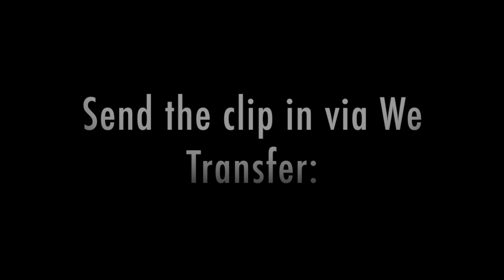EPISODE 63: FLATMATTERSONLINE EXCLUSIVE WITH JOE CICMAN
YO!!!

It's Sunday 6pm GMT, and time for episode 63 of the Flatmattersonline exclusives. This week we have a feature with Joe Cicman, this Joe's third FM exclusive. Right now he has the record for the most exclusives since I started these back up in January 2020.
Forgive the pun, but "Fact or Freestyle" is this the words longest no-handed steam?
Fanks Joe for contributing, whose got the next clip?

TIME STAMPS:
00:00 Effraim Intro.
00:41 Joe Ciman's 3rd Flatmattersonline exclusive!